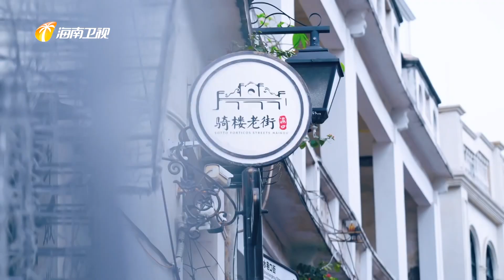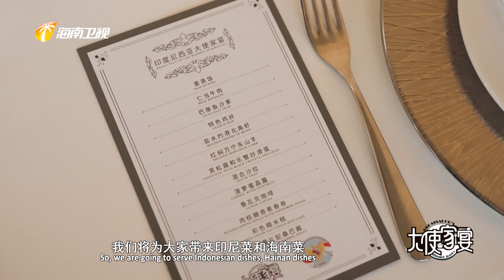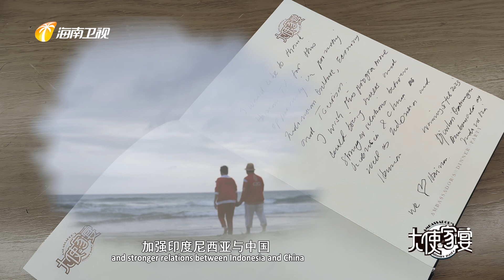Ambassadors’ Dinner Party | Indonesia（Part 2）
In the episode of Ambassadors’ Dinner, Mr. Djauhari Oratmangun, Indonesian Ambassador to China, turns into a chef and makes Indonesian cuisine for guests. Can you guess what the national dishes are? Let’s enjoy the big dinner as well as the beautiful song sung by Mr. Ambassador and his wife, Sih Elsiwi Handayni Oratmangun.